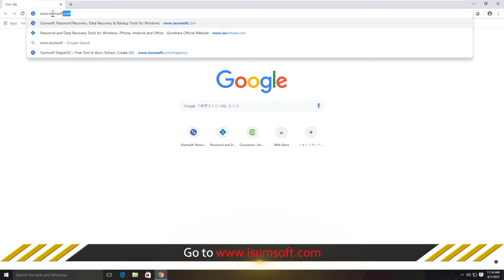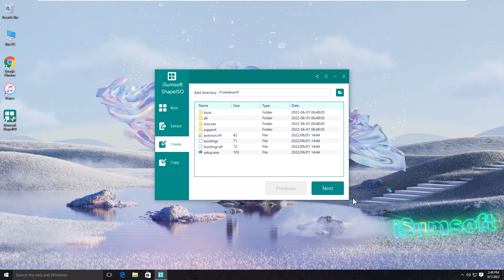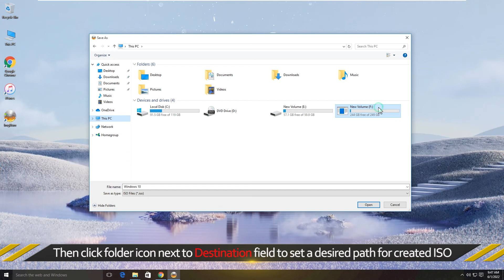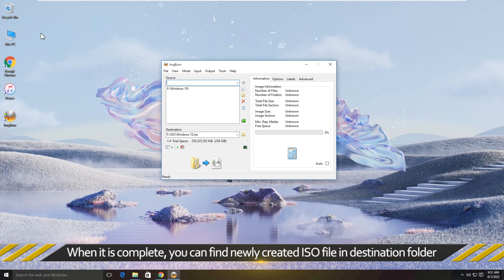Free & Easy Ways to Create ISO File from Files and Folders in Windows 10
If you still wonder how to convert files and folders into ISO file, here this video may help you. It will show you 2 ways to create ISO file from folder.  More details about how to create ISO file from folder: